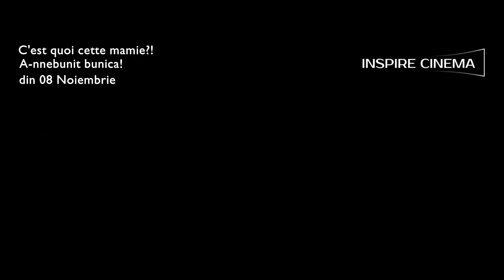C'est quoi cette mamie?! / A-nnebunit bunica!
După doi ani de conviețuire fericită, tribul de 7 frați și surori vitregi trebuie să plece din apartamentul spațios în care locuiesc, înainte de începerea anului școlar. În timp ce fiecare pleacă în vacanța de vară cu părinții lui, Gulliver, mezinul familiei, e trimis singur la bunica lui, care locuiește la mare. Dar excentrica bunică Aurore nu se pricepe deloc să aibă grijă de copii, și preferă să petreacă non-stop, decât să stea cu ochiul pe nepoțelul ei… Îngrijorați, frații lui Gulliver decid să vină să-l “salveze” de mamaia care pare că a înnebunit. Va fi începutul unei revoluții, căci bunica vrea s-o ardă cool, dar nepoții sunt hotărâți să-i facă viața grea!